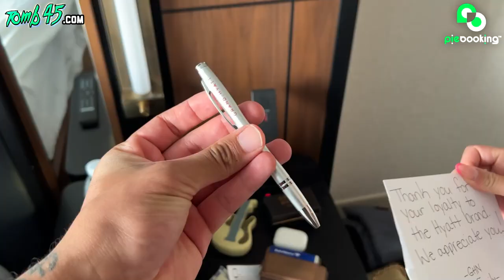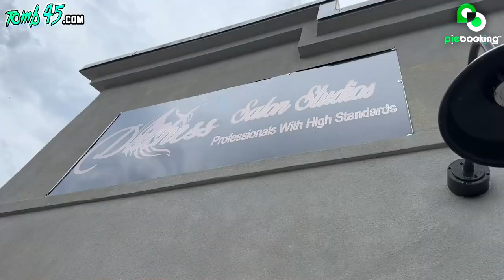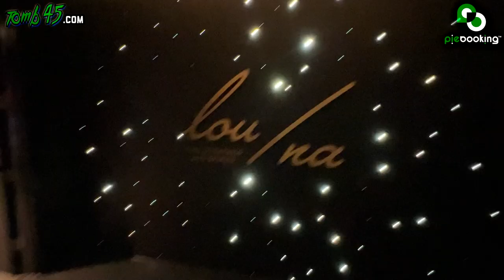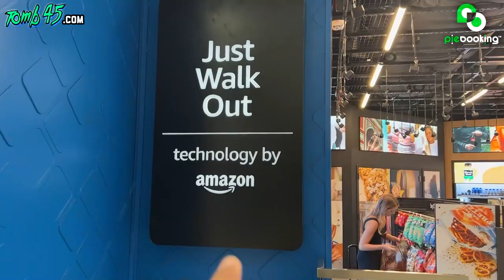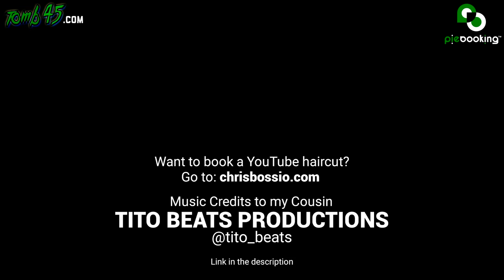How to use the tomb45 precision pencil | Nashville Vlog